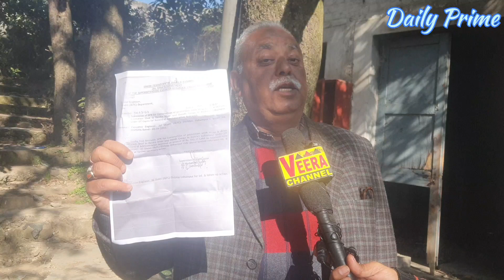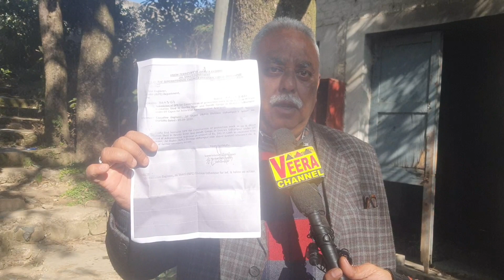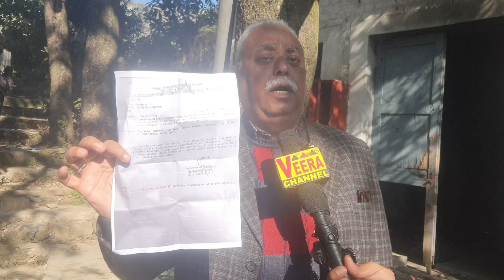उधमपुर देविका मंगू की बोली को जाने वाले रास्ते को बनाया जाएगा!5 करोड़ के करीब पैसे खर्च किए जाएंगे।